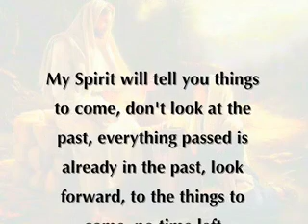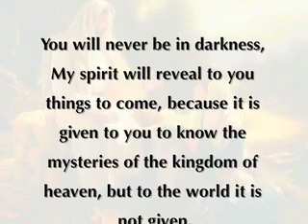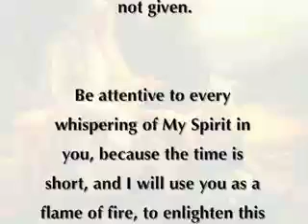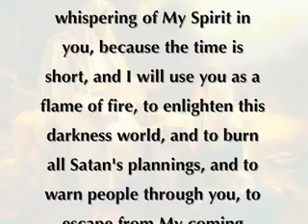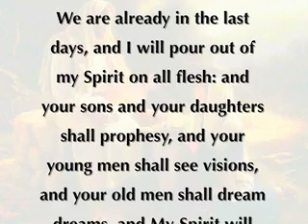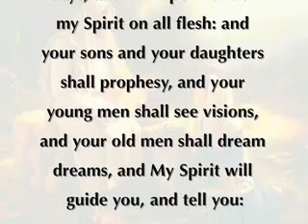Things to come - a word from Lord Jesus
My Spirit will tell you things to come, don't look at the past, everything passed is already in the past, look forward, to the things to come, no time left.

My Child, as the past is passed, so don't live in the past, you can change nothing, but I can change your future, if you hear My voice and My instructions, and you follow Me.

You will never be in darkness, My spirit will reveal to you things to come, because it is given to you to know the mysteries of the kingdom of heaven, but to the world it is not given.

Be attentive to every whispering of My Spirit in you, because the time is short, and I will use you as a flame of fire, to enlighten this darkness world, and to burn all Satan's plannings, and to warn people through you, to escape from My coming wrath.

Be patient! don't lose hope, you have a big army of Angels protecting you from Evil, ask Me and I will open your eyes, and your mind to understand My words, concerning My kingdom.

We are already in the last days, and I will pour out of my Spirit on all flesh: and your sons and your daughters shall prophesy, and your young men shall see visions, and your old men shall dream dreams, and My Spirit will guide you, and tell you: